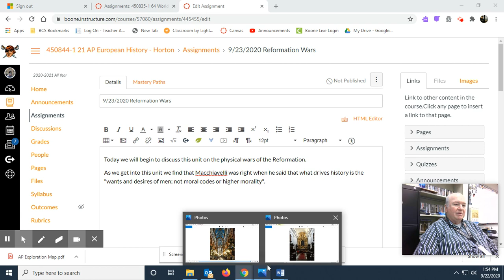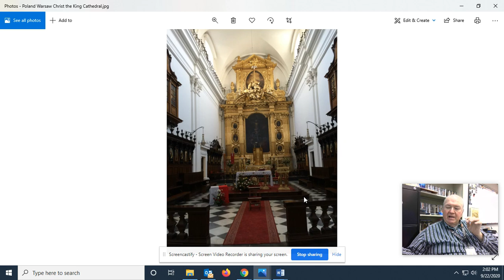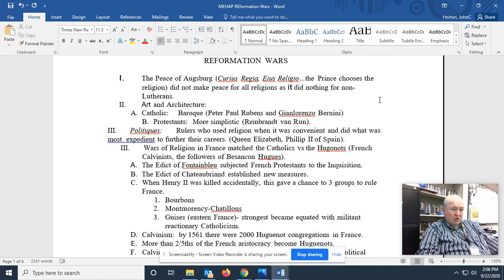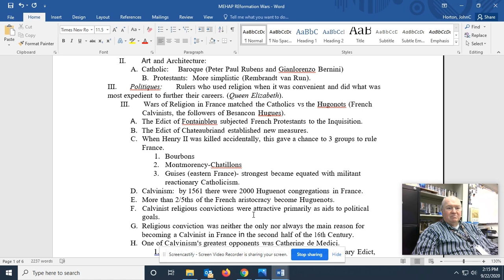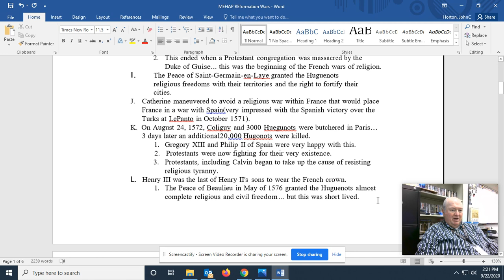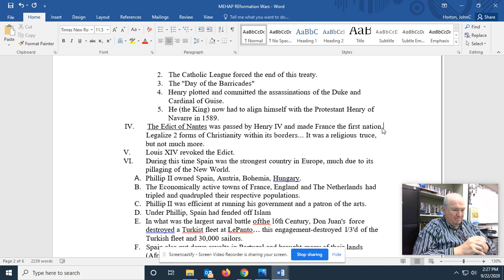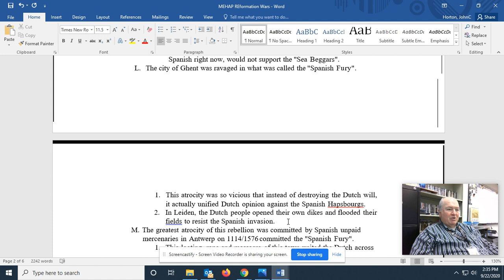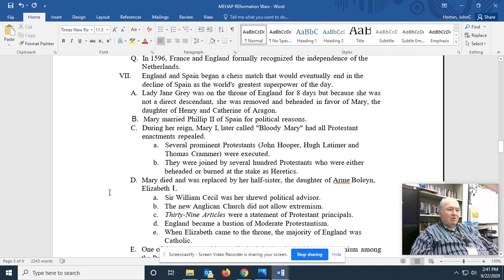9/23/2020 AP Euro: Reformation Wars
Today we talk about the many wars of religion and power in Europe in the 16th Century.